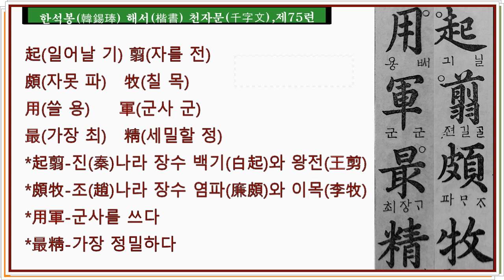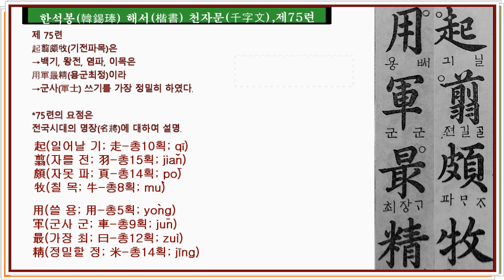서예 천자문 한석봉 한석봉해서천자문75